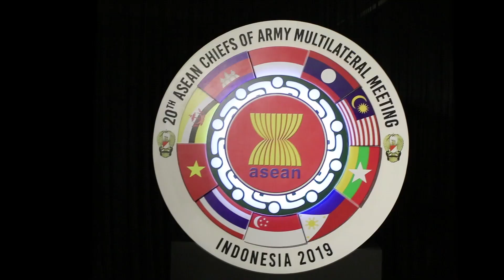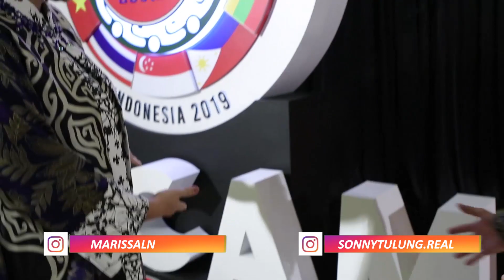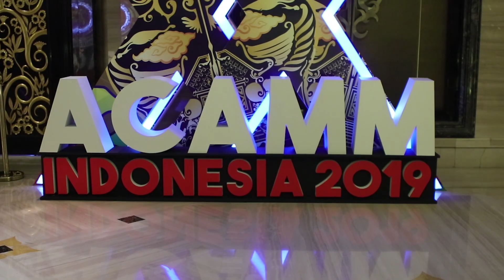MC for International Conferemce and Meeting in Bandung, Indonesia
The video clip was taken when Sonny Tulung hosted an international event on th 25th of November 2019. The conference and meeting of ACAMM (Asean Chiefs of Army Multilateral Meeting) or Meeting KASAD Se-Asean was held in Trans Luxury Hotel Bandung West Jawa. Alongside Marissa Nasution as my partner we hosted the event full in English in about 2 hours. It was a success and we were happy of the result.